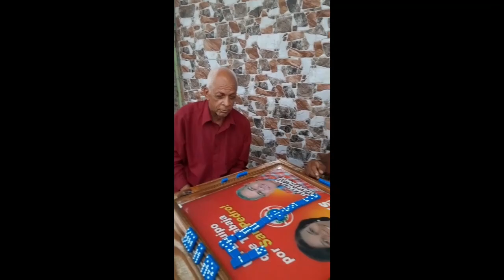MIREN ESTA MATA Y DONDE ESTAS UFFF